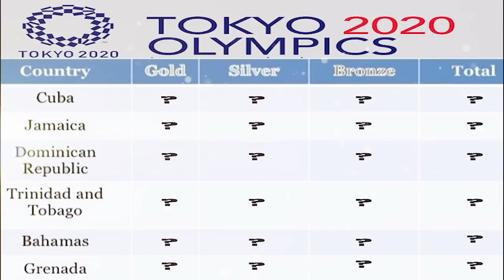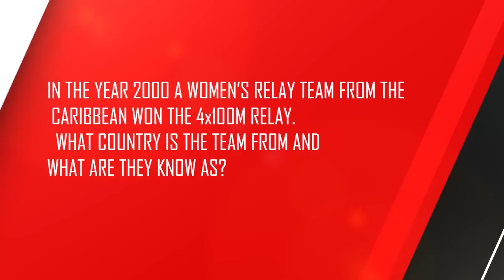Double Trouble - why Bahamian star Miller-Uibo should stick to just 400m for Tokyo | Tokyo Take Ep.3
Bahamian sprint queen Shaunae Miller-Uibo has arguably been, overall, the best female athlete in the world for the last five years, but for the upcoming Olympics, attempting the 200m-400m double is likely to be biting off more than even she can chew.

At her best, the athlete would still be a favorite to claim the women’s 400m title in a strong and very open field.

So far, the event’s best time has been set by Namibia’s Christine Mboma who ran 48.54 last month.  Next is Miller-Uibo who has a best of 49.08, another Namibian Beatrice Masiling (49.53), the USA’s Athing Mu (49.57), Jamaica’s Stephenie McPherson (49.61), and Quanera Haynes (49.67).

Mboma and Masiling have, however, been banned from competing in the women's 400m race at the Tokyo Games for having testosterone levels that are too high, while Mu will focus on the 800m.  That leaves Miller-Uibo with the best time heading into the event, with McPherson and Hayes also looking like genuine medal prospects at this point.  With her personal best of 48.37, set in Doha 2019, the Bahamian is the only woman in the field to have broken the 49-second barrier.

The 200m is, however, a different case entirely.  The Bahamian is nowhere close to the world leaders this year.  Amazingly, her season’s best of 22.03 put’s her at 12th on the list this year, in a season where the women seem intent on pushing the boundaries of what is possible in the sprint events.